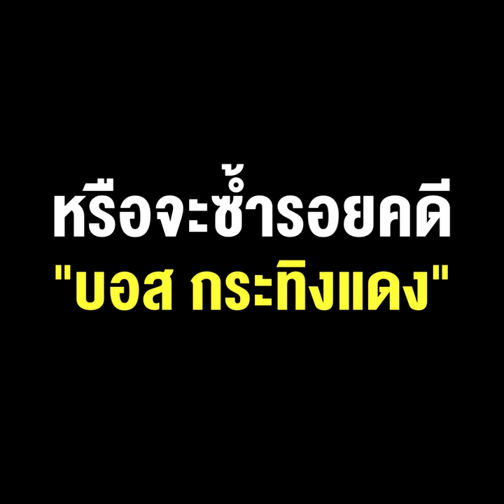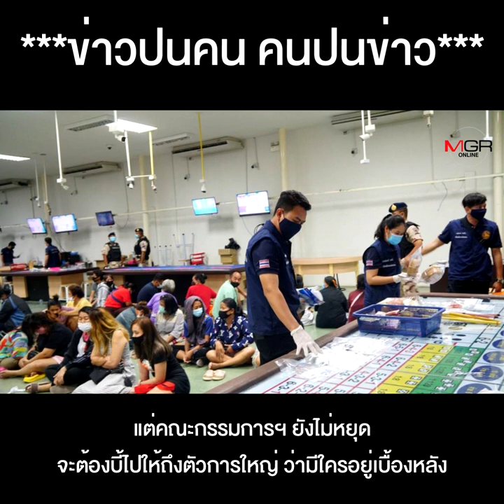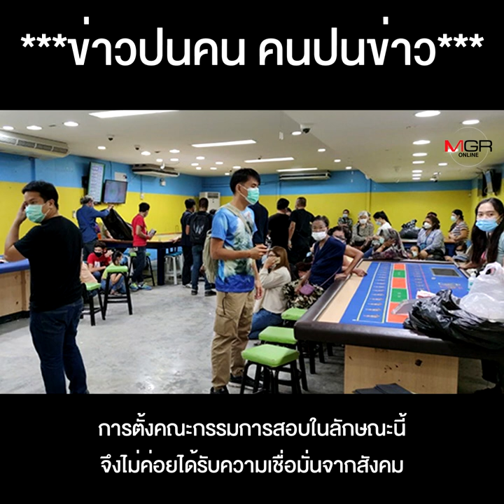ผลสอบบ่อนระยอง ของ “หลงจู๊สมชาย” พบตำรวจ-ฝ่ายปกครอง กว่า 10 ราย มีเอี่ยว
ผลสอบบ่อนระยอง ”หลงจู๊สมชาย” ตำรวจ-ฝ่ายปกครอง กว่า10 รายมีเอี่ยว จับตา หลังได้รับรายงาน"ลุงตู่"จะจัดการอย่างไรหรือจะซ้ำรอยคดี "บอส กระทิงแดง"